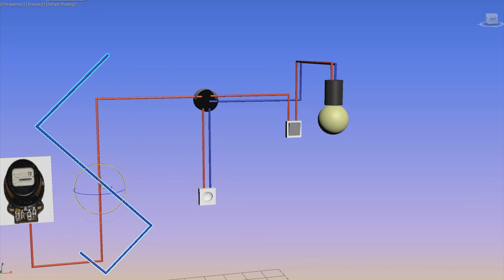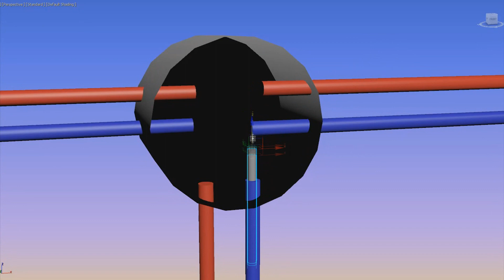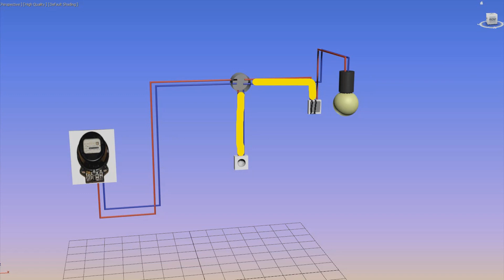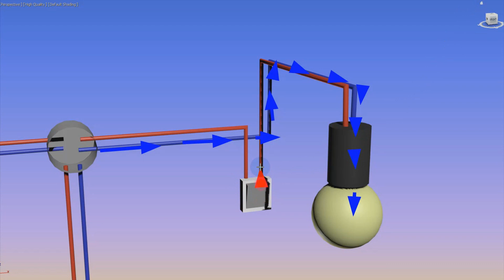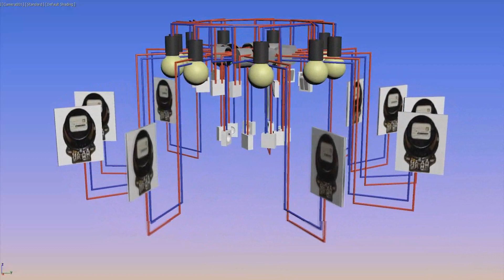Не простейшая Схема электропроводки в доме